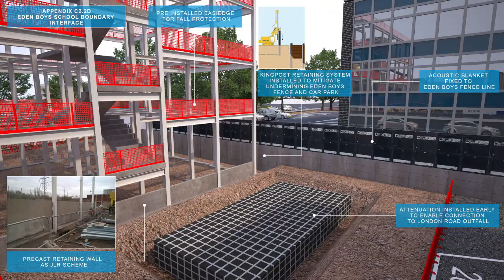Site logistics and construction visuals for Tender and Post tender presentations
Our visuals are used at tender stages for presentations of the contractor’s construction methodology.